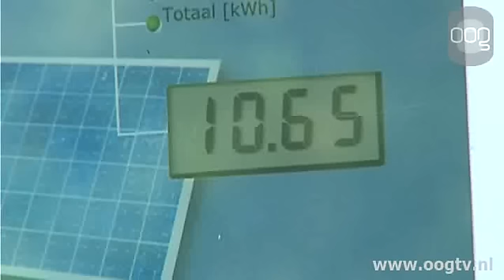Groningers gaan voor groen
De stad is in samenwerking met de provincie Groningen op zoek naar zijn groenste inwoner. Deze verkiezing moet inwoners stimuleren om zo duurzaam mogelijk te leven, de provincie en de stad wil namelijk in 2035 energie-neutraal zijn.  Via een verkiezing via de website groenstegroninger.nl kunnen mensen initiatieven en ideeën van zichzelf en anderen opgeven. De inschrijving van de verkiezing is gestart op 25 augustus en loopt nog tot 14 oktober. Vanaf 1 tot 20 november kunnen mensen stemmen op het beste initiatief.   Op 12 december zullen de drie beste ideeën beoordeeld worden door een jury. De winnaar gaat uiteindelijk naar huis met de titel